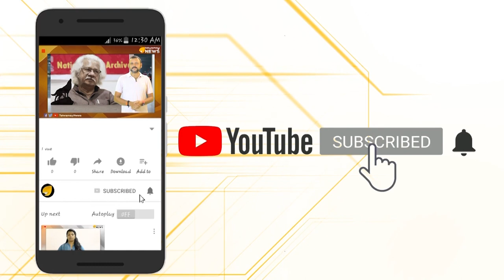ആഭ്യന്തര മന്ത്രിക്കെതിരെ ഭീഷണിയുമായി ജിഹാദിസംഘം എസ് ഡി പി ഐ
അമിത് ഷായെ വെല്ലുവിളിച്ച് എസ് ഡി പി ഐ നേതാവ് രംഗത്ത്.ആഭ്യന്തര മന്ത്രിയെ എന്ത് കാട്ടി വിരട്ടാനാണ് ജിഹാദികളെ നിങ്ങളുടെ പോക്ക്.വെറുതെ പണി പാലുംവെള്ളത്തിൽ തന്നെ വാങ്ങണോ?.